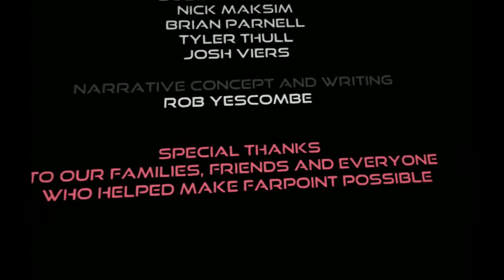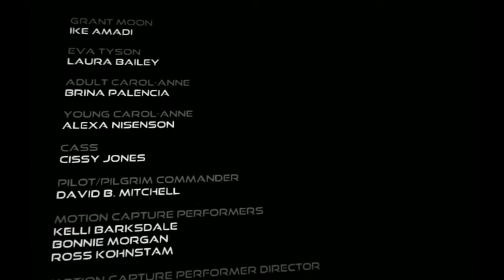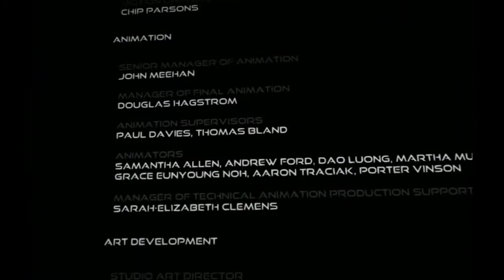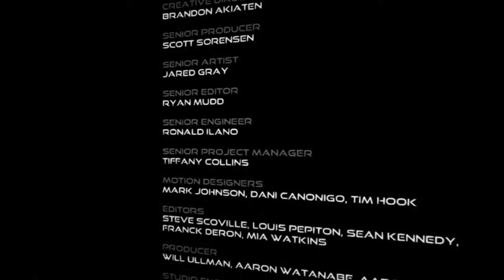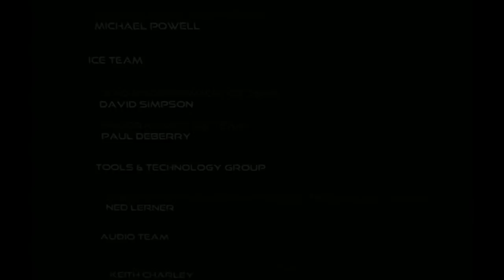PSVR | Farpoint: Story Mode Playthrough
We made it to 800 Subs Thanks for all your support